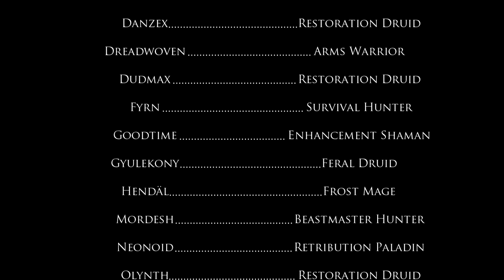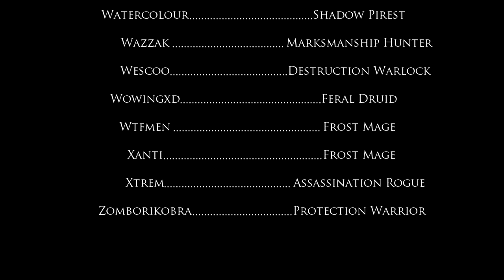High Heavens - DESTROYERS vs High Heavens @ Brill (HD)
High Heavens PvP Guild - DESTROYERS raid - Halloween special

TauriWoW - Private Server - Patch 3.3.5a